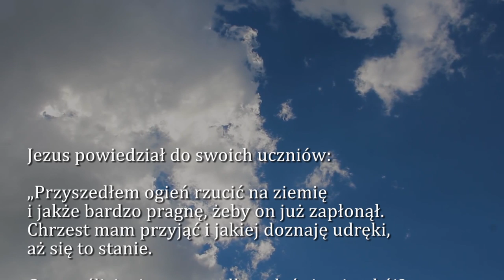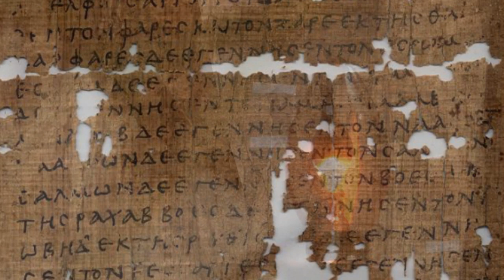Dobra Nowina na dziś | 18 sierpnia - XX niedziela zwykła